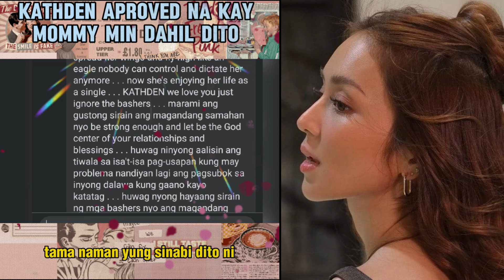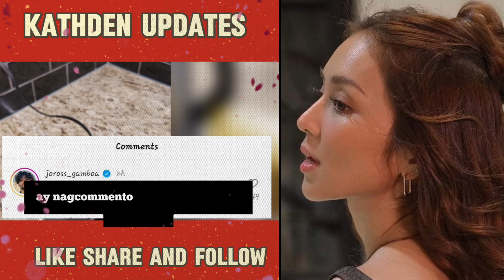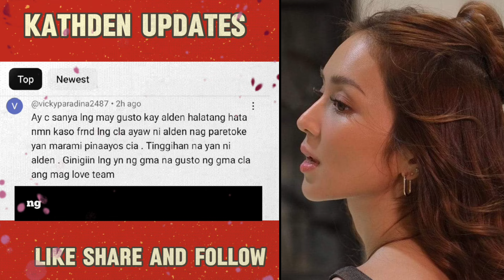KATHDEN APRUBADO NA KAY MOMMY MIN BERNARDO|ALDEN RICHARDS|KATHRYN BERNMARDO KAYA PALA NAGANAP ITO